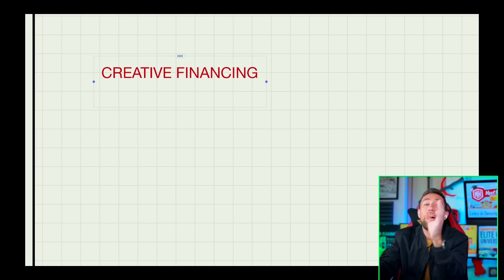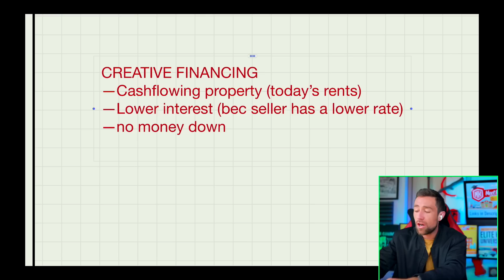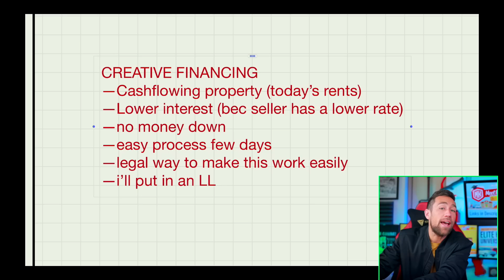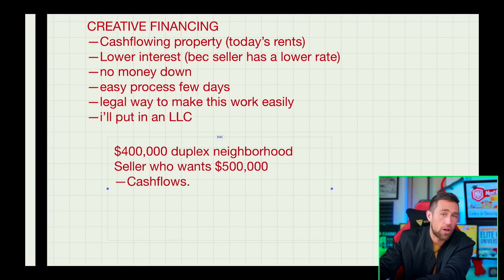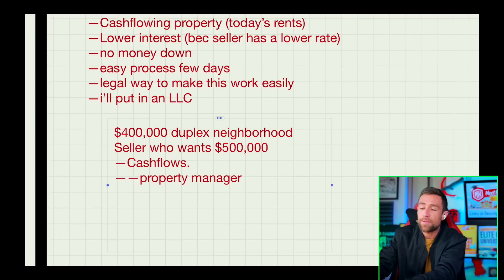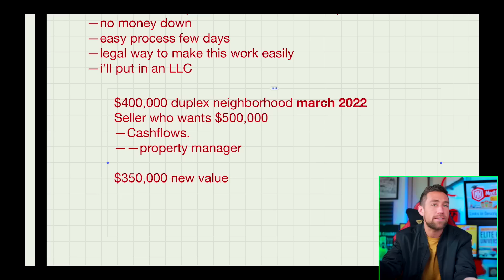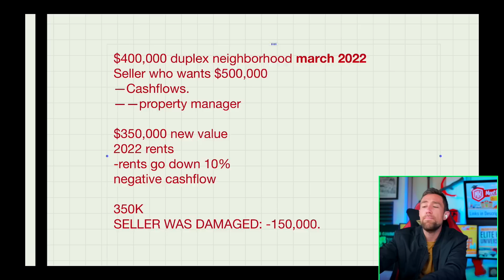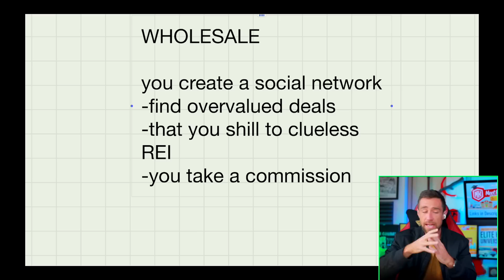The Scam of Subject-To Real Estate & "Creativity Financing" Deals.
⚠️⚠️⚠️FINAL Coupon BRIEFLY extended to Friday Feb 3 11:59pm | Course Member Lives, Trades, Fundamental Analysis, and More.

00:00 Wedge Deal vs Creative Financing.
03:00 The Benefits of Creative Financing.
06:14 The Risks of Creative Financing.
07:08 Example of Risks of Creative Financing / Subject To.
11:29 How People ACTUALLY Make Money Pitching Creative Financing.
13:48 Lawsuits
14:48 Why People do Creative Financing.